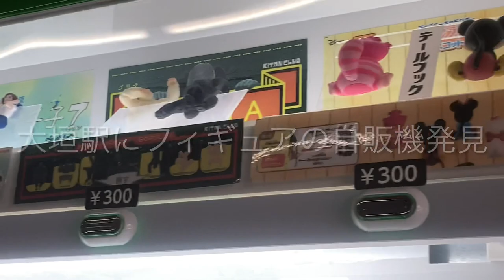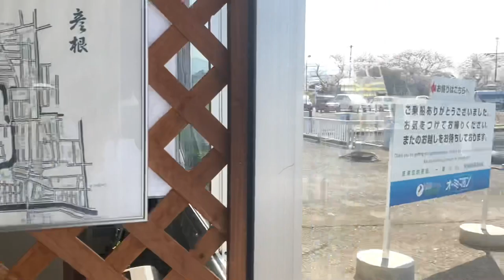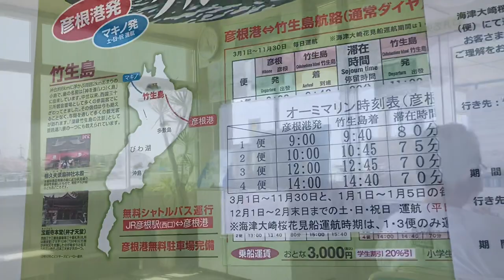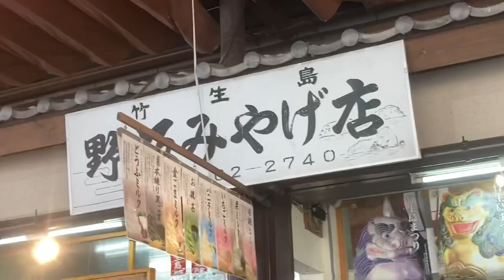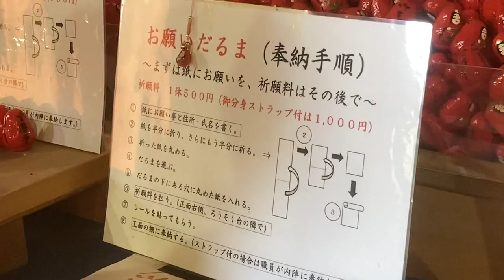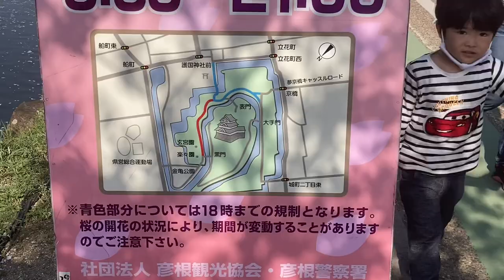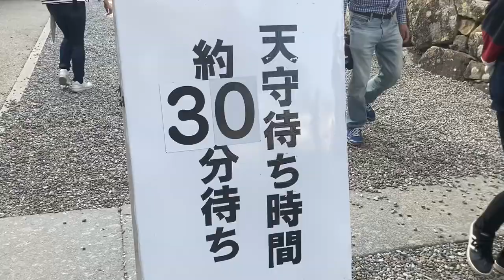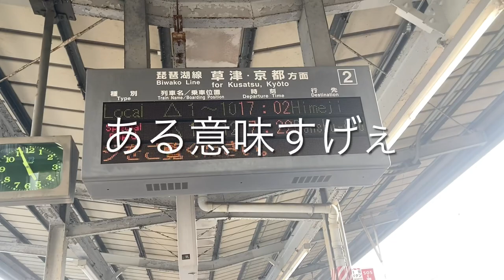【岐阜・滋賀】琵琶湖の竹生島は桃源郷・宝厳寺へ参拝/彦根城の中堀は桜満開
[Gifu / Shiga] Chikubu Island worships at Hogonji Temple in Taoyuan Township / Hikone Castle's Nakabori is in full bloom